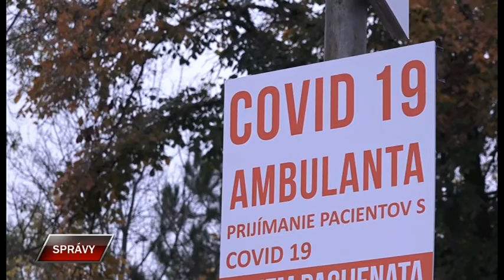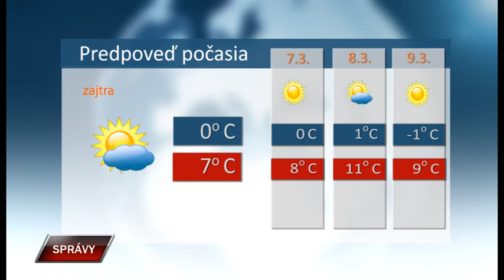Spravy 5 3 2021